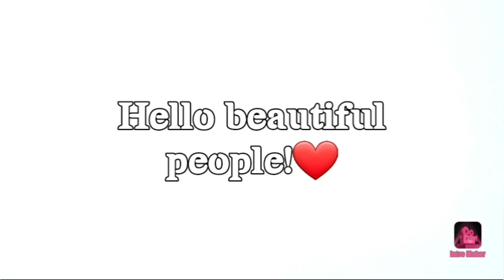How to cook Buttered Garlic Shrimps IN JUST TWO MINUTES???😱😱😱 | Vid01 | Eithan Tambasen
URL: InShot